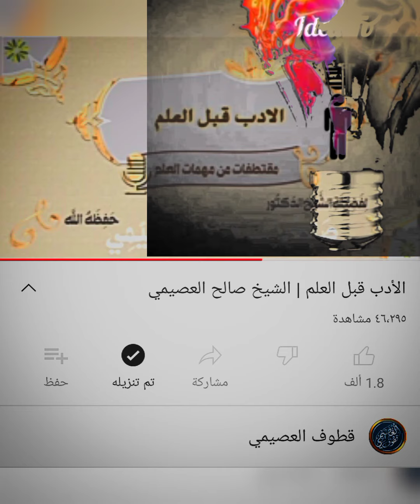حفظ حق الشريعة صالح العصيمي#ليصلك_كل_جديد_#يسرنا_اعجابكم_ومتابعتكم idea__tv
للقناه 😊😊 ليصلك كل جديد
تابعنا على⁦⬇️⁩⁦⬇️
⁩⁦Idea__Tv يسرنا_اعجابكم_ومتابعتكم {{{ليصلك كل جديد}}}
للقناه. 😊😊تابعنا على